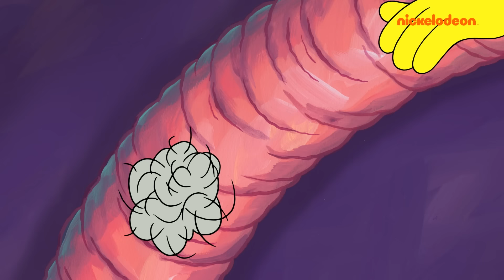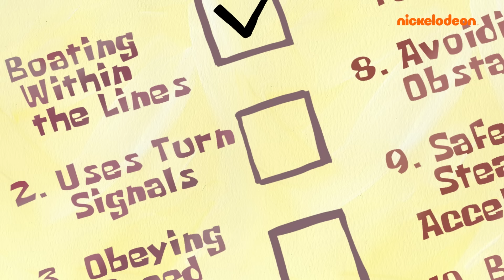SpongeBob | GODZINA najlepszych momentów sezonu 9 – CZĘŚĆ 1 | Nickelodeon Polska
GODZINA NAJLEPSZYCH ODCINKÓW SpongeBoba Kanciastoportego z SEZONU 9 – części 1!

Wasze ulubione odcinki sezonu 9 i wybrane z nich najlepsze momenty w Bikini Dolnym! Zobaczcie Skalmara jako ogromne dziecko, SpongeBoba uciekającego jeżowcowi i nową zabawkę Gacusia! Wszystko w tym filmie pełnym najlepszych momentów SpongeBoba!